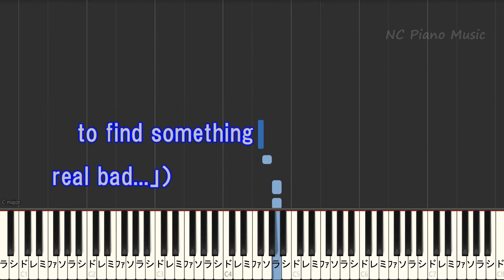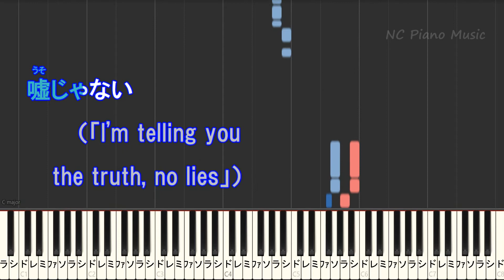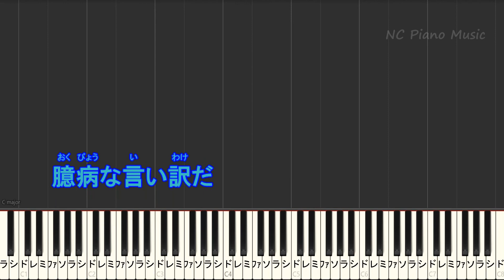【カラオケ】Actually... / 乃木坂46【ガイドメロディあり 歌詞 ピアノ ハモリ付き フル full】（オフボーカル 別動画）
乃木坂46/カラオケ & ピアノリスト / Instruments &Piano List